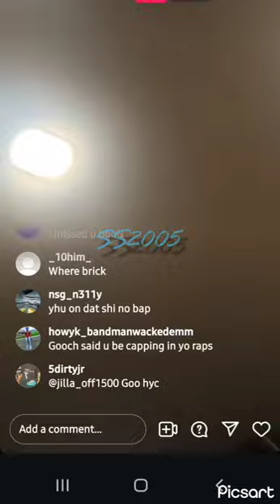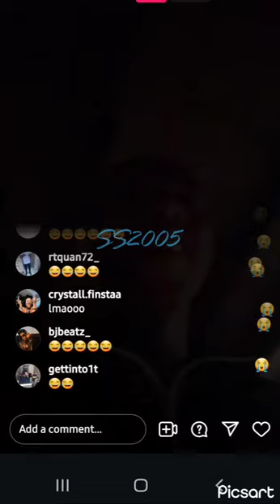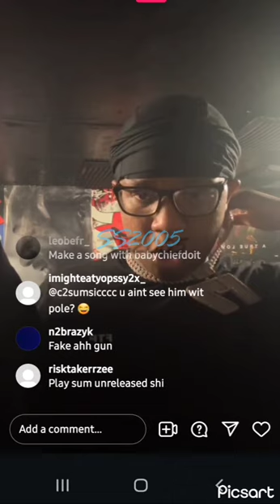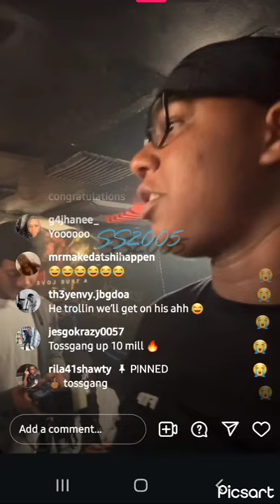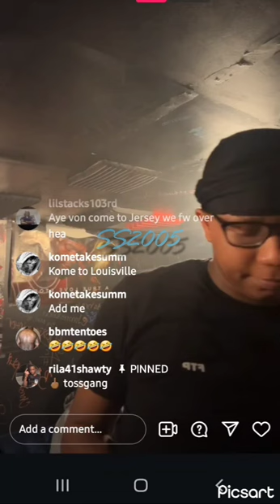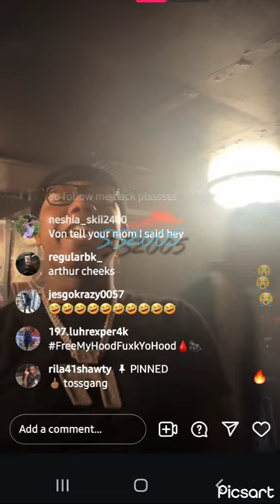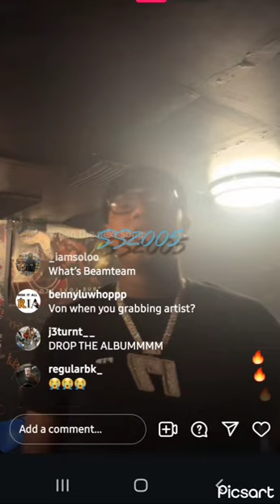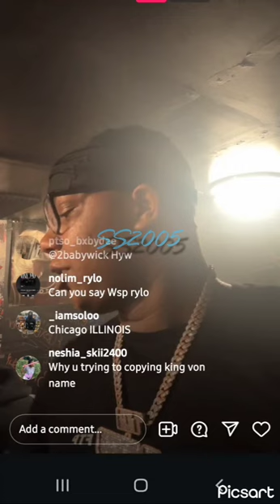💥Dat Button feat. Vonoff1700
These videos are for educational and entertainment purposes only. PROPS MAY HAVE BEEN USED DURING THE MAKING OF THIS VIDEO. I DO NOT CONDONE HARASSMENT,  BULLYING OR VIOLENCE